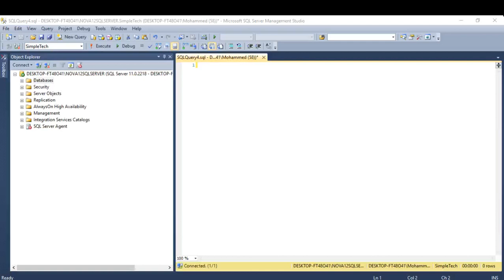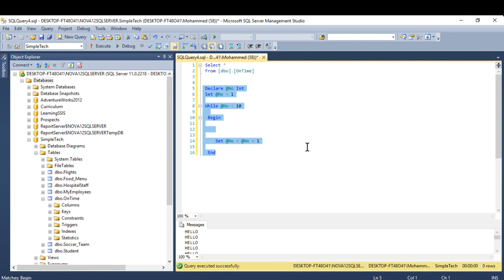SQL Tutorials - 19.While Loop in SQL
In this Tutorial we will learn how to create and use while loop in SQL